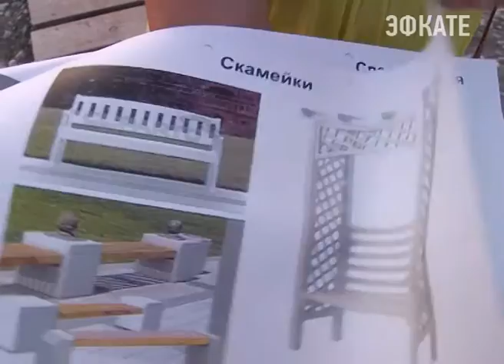Загрузка сочинских пляжей превысила показатель в 100%. Новости Сочи Эфкате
Об этом сообщили в министерстве курортов Краснодарского края. Этого следовало ожидать, ведь администрацией города проделана огромная работа по массовому привлечению отдыхающих. Мечта сочинцев и особенно тех, кто занимается курортным бизнесом, сбылась. Однако не все понимают, что в новых условиях необходимо повышать уровень сервиса и обслуживания. Глава Сочи побывал на пляжах Лазаревского района и убедился в этом лично.
Сочи. Новости.
Телеканал Эфкате.